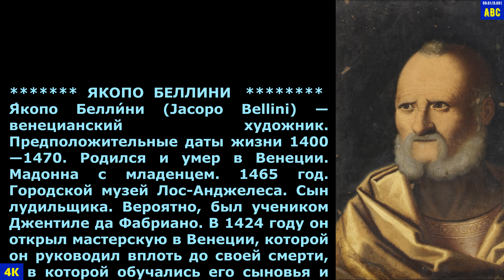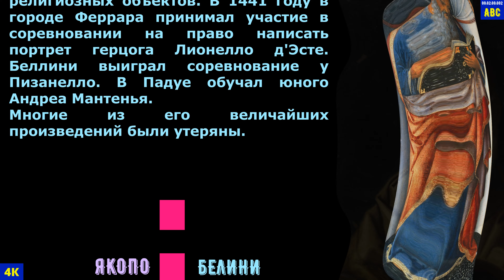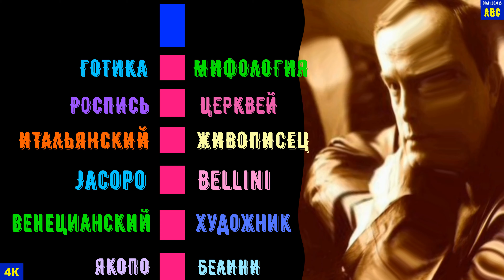Якопо Беллини (4К)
Венецианский живописец Якопо Беллини тоже вдохновляет как "БОГИ и ГЕРОИ древней Греции" с популяризацией картин художником мира под фортепианное сопровождение радуют. Успокаивает. Расслабляет. Отдыхаем. Слушаем и берем пример с БОГОВ (они плохому НЕ учили). Вдохновляет на подвиг. Восхищает! Существенно повышает производительность!
👌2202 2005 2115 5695 🤝Благодарность, микрофон, ХЛЕБ с икрой.
ПОПУЛЯРИЗАЦИЯ ХУДОЖНИКОВ МИРА.